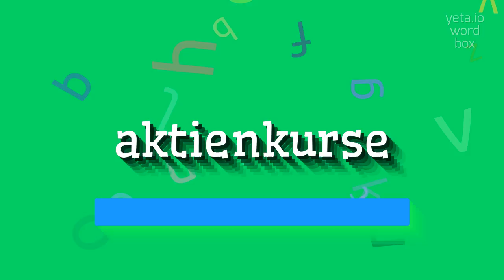AKTIENKURSE - HOW TO SAY AKTIENKURSE?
AKTIENKURSE - Don't mispronounce Aktienkurse anymore in 2023

Aktienkurse sind Informationen über den aktuellen Wert von Aktien an der Börse.
Sie geben Auskunft darüber, wie sich der Marktwert einer bestimmten Aktie im Laufe der Zeit entwickelt hat.
Aktienkurse sind für Anleger von großer Bedeutung, da sie ihnen helfen, Entscheidungen hinsichtlich des Kaufs oder Verkaufs von Aktien zu treffen.
Sie können Informationen darüber enthalten, wie viel eine Aktie aktuell wert ist, wie sich ihr Wert im Vergleich zu früheren Perioden verändert hat und wie viel Volumen an Aktien an einem bestimmten Tag gehandelt wurde.
Aktienkurse können auf verschiedenen Plattformen abgerufen werden, wie zum Beispiel Finanzwebsites, Börsen-Apps oder in Zeitungen.

Pronunciation:
Acht+en+kur+se
ach+ten+kuir+se

Test yourself by speaking the following examples:
1. Die Aktienkurse sind heute gestiegen
2. Viele Anleger verfolgen die Aktienkurse im Fernsehen
3. Ich habe meine Aktien verkauft, als der Kurs stieg
4. Die aktuellen Aktienkurse können online abgerufen werden
5. Der Börsenkurs des Unternehmens ist stark gefallen